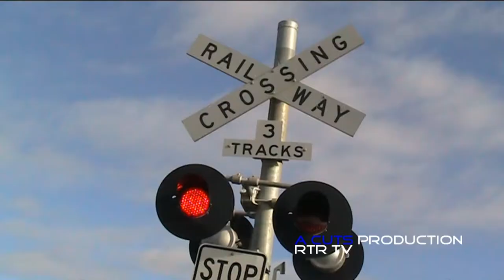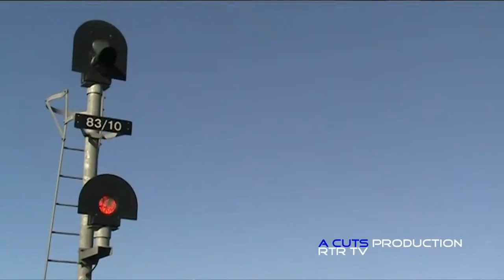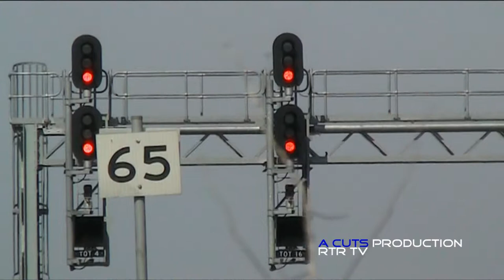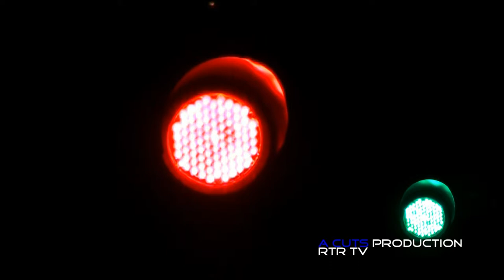Victorian Railways freight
victoria,geelong,rail freight,country loops.